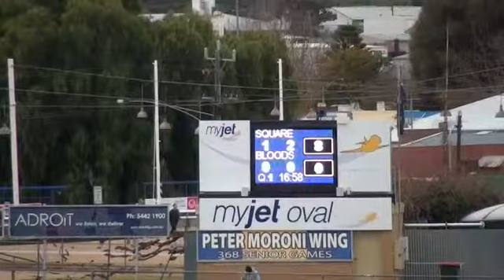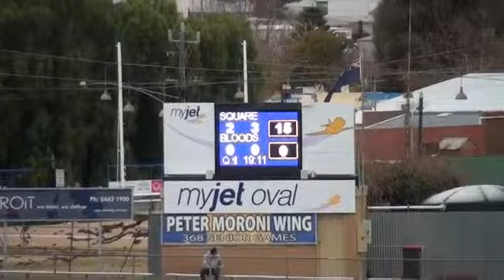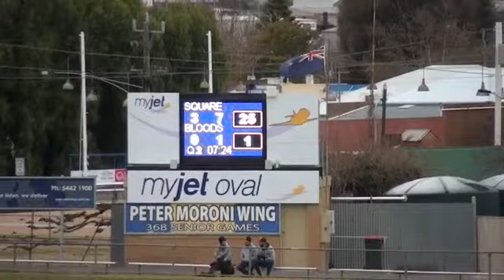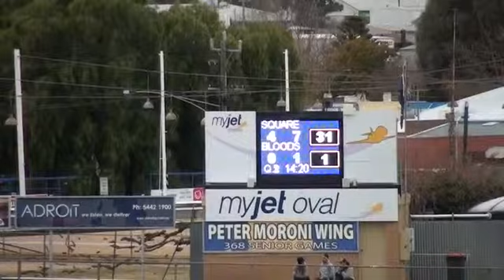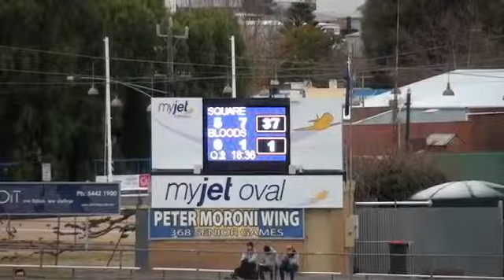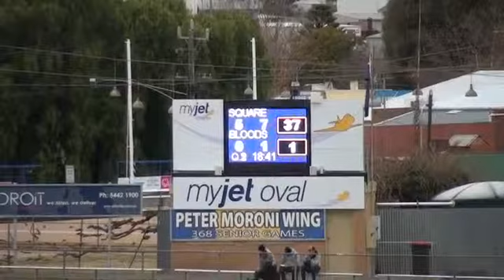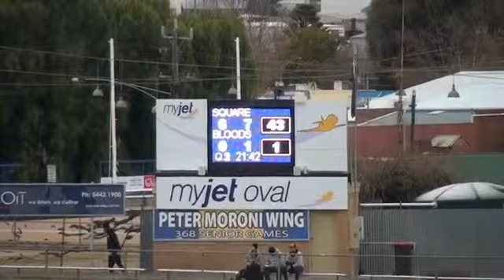BendigoFL_SEN_15_RD11 Golden Square v South Bendigo 1st Half.mov